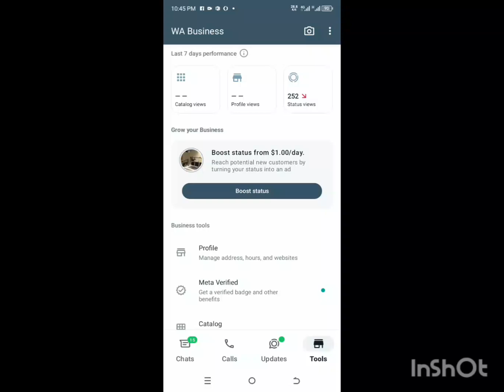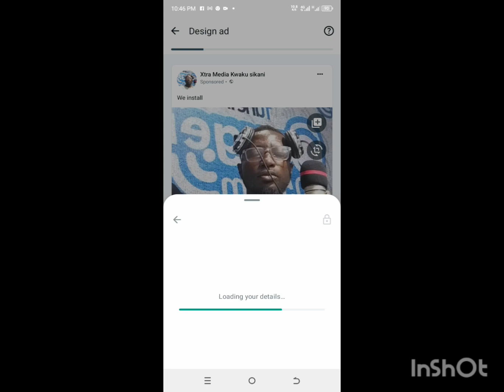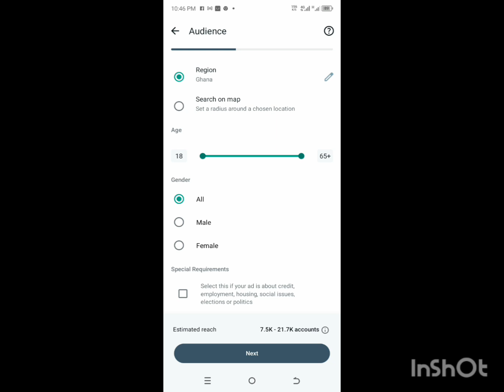using what app business